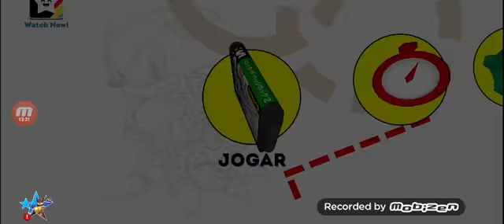Sonic 2 acts and speedruns